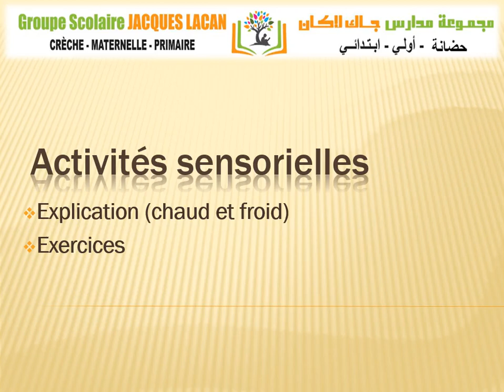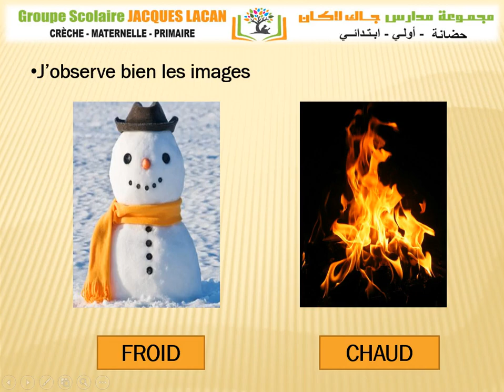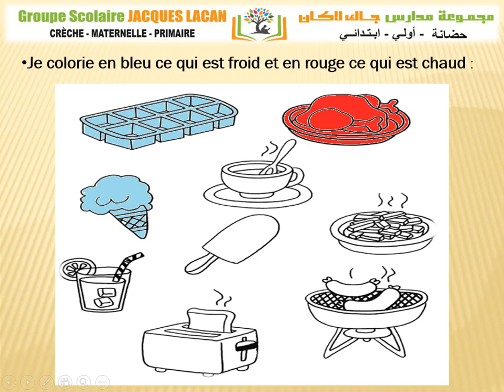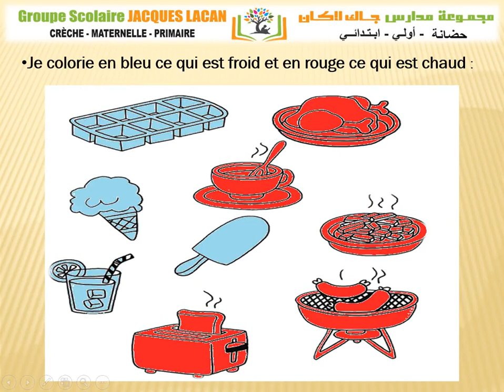MS A activité sensorielle